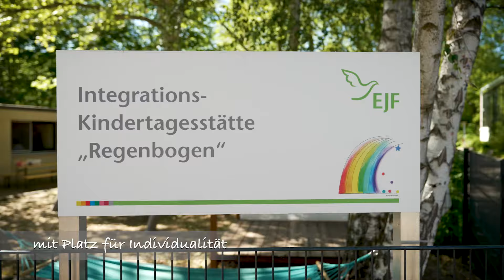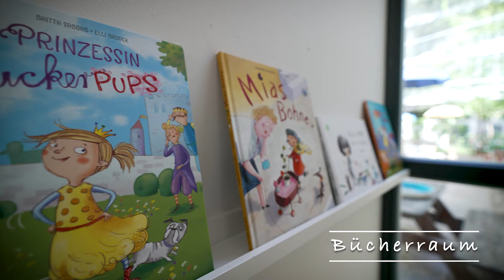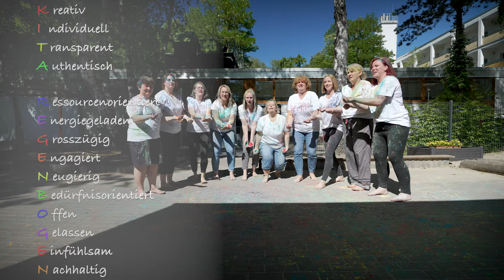Vorstellungsvideo EJF-Kita "Regenbogen" (Berlin-Reinickendorf)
Ein virtueller Rundgang durch die EJF-Kindertagesstätte "Regenbogen".